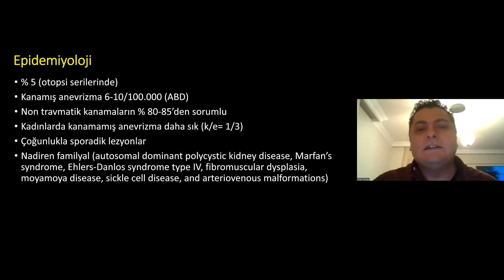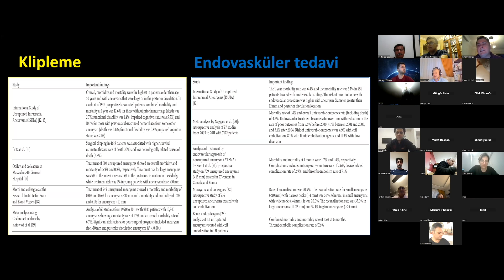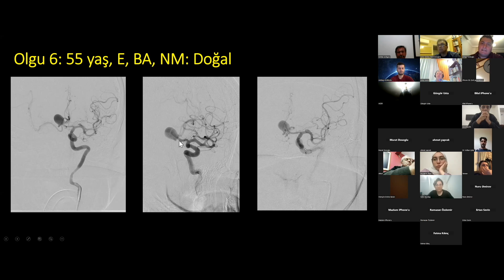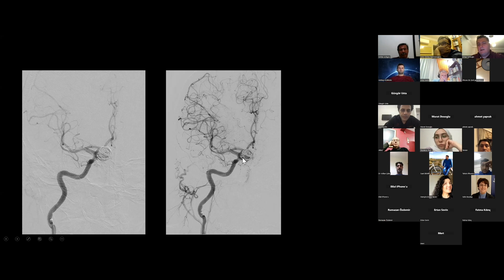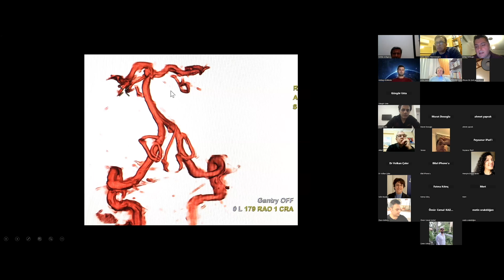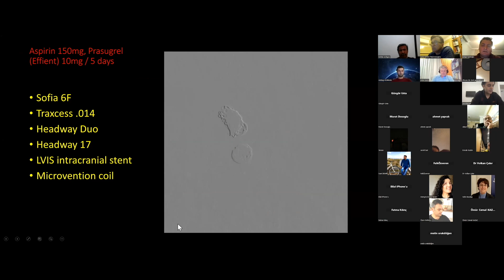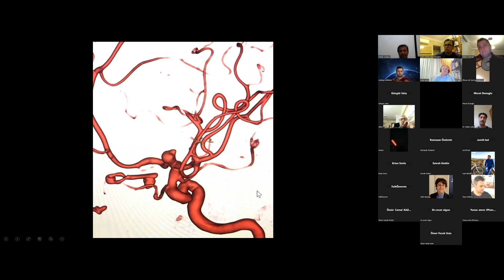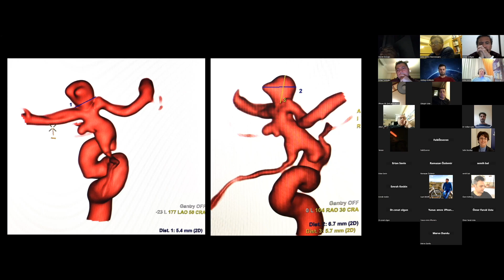İON 327. Lecture, Türkoğlu: Anevrizmaların Endovasküler Tedavisi 09.03.23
Genel popülasyonda intrakranial anevrizmaların prevalansı yaklaşık %2-6'dır ve tahmini yıllık rüptür riski %0.7'dir. Endovasküler tedavinin, anevrizma kliplemesine kıyasla daha yüksek olmayan morbidite ve mortalitesi gösterilmiş olduğu için hem rüptüre hem de rüptüre olmayan intrakranial anevrizmalar için -klipleme ile birlikte- birinci basamak tedavi olduğu kanıtlanmıştır. Endovasküler tedavide iyi sonuçlar alabilmek için uygulayıcı uzmanın elit bir eğitim alması gerekmektedir. Bununla birlikte, bu eğitim literatürde iyi bir şekilde tanımlanmamıştır.

Prof. Dr. M. Erhan Türkoğlu "İntrakranyal Anevrizmaların Endovasküler Tedavisi" konferansı veriyor, kaçırmayın!